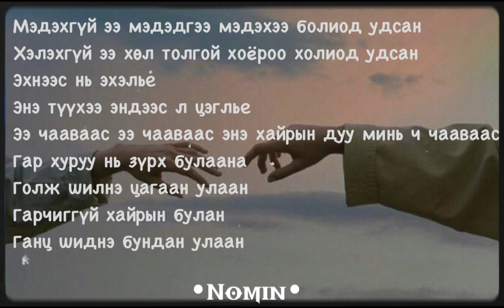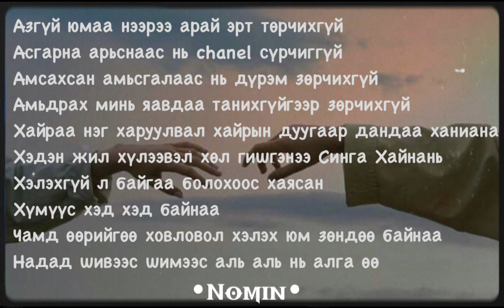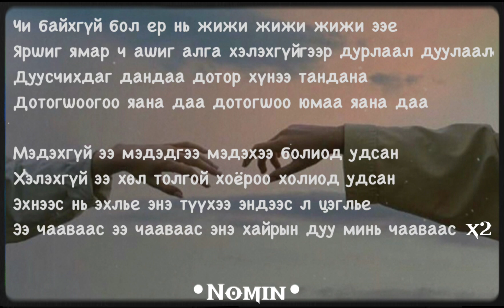Nene “Batsaanaa”(lyrics)”Бацаанаа”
page-дээ нэгдээрэй “Juudendee”